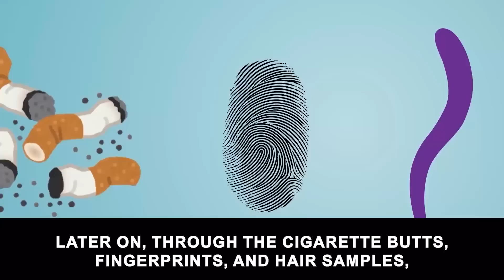Sister-in-law stole my sports car and crashes it but shows no remorse